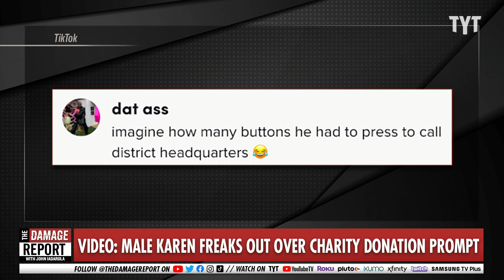Male Karen RAGES At Clerk Over Donation Button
A male Karen, from a viral TikTok video, freaks out on the store clerk because he doesn't want to press the red donate button. Of course, he threatens to report him to a manager. John Iadarola and Francesca Fiorentini break it down on The Damage Report.

‘Wait until district headquarters hears about this’: CVS customer berates worker over donation button, refuses to press red button to cancel in viral TikTok

"In a now-viral TikTok, a CVS customer refuses to press a red button to opt out of a donation on the card reader, berating the cashier and demanding that the worker press the button instead.

The caption of the video posted by @gynnius on Tuesday reads, “Man did not want to hit the cancel button for prompt donation.” The card reader display allows customers opt to round up or add a donation to their purchase total.

In the clip, a customer in line films another customer standing in front of the cashier. “I don’t understand why you don’t just hit the damn red button,” the customer at the counter says."